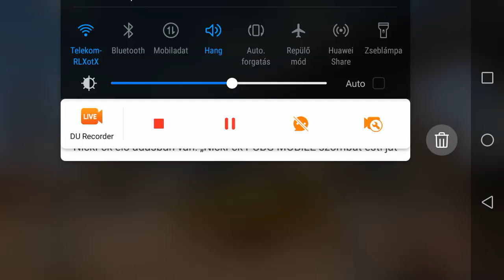egy kis esti squad vadászat :)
Közvetísd élőben nagyszerű pillanataidat a(z) DU Recorder segítségével. Ossz meg játékokat, filmeket TV sorozatokat több emberrel: